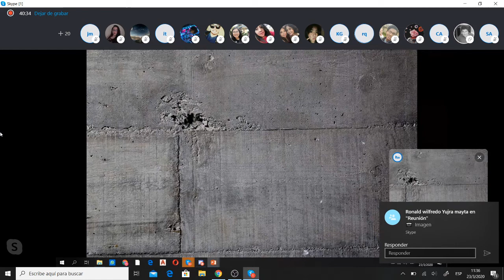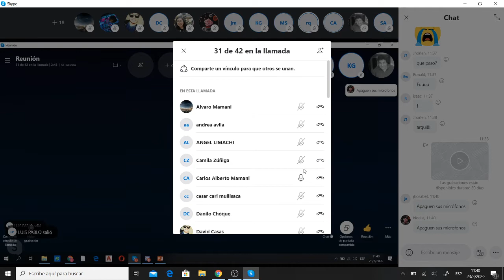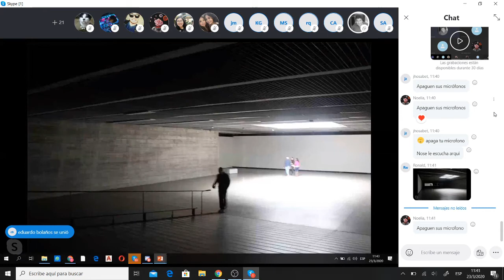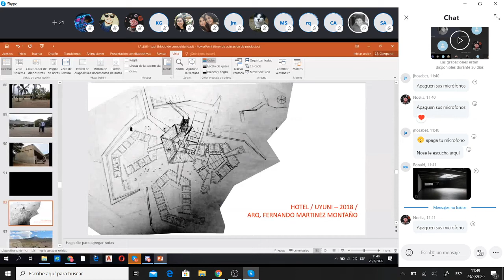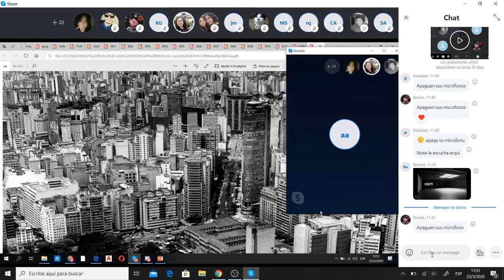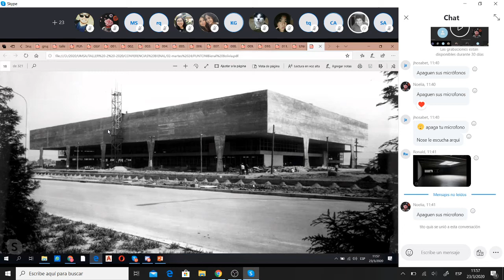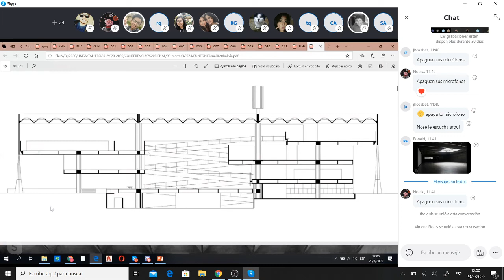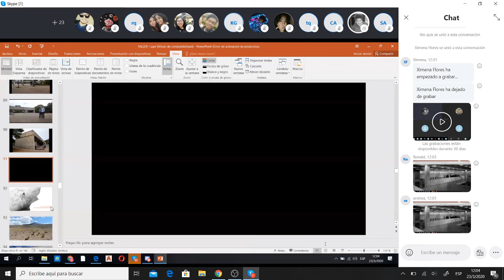Paulo Mendes da Rocha: MuBA, Batista Vilanova Artigas: FAUUSP TALLER 2A_Arq. Fernando Martinez